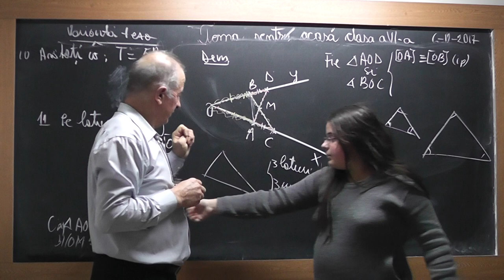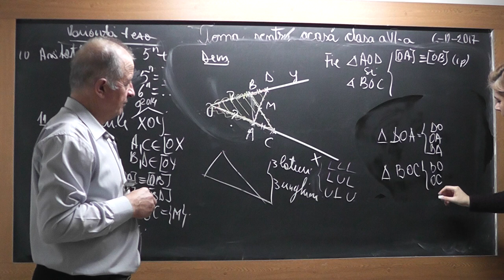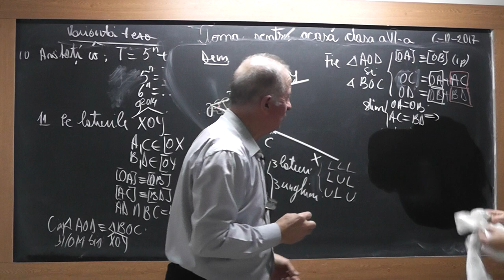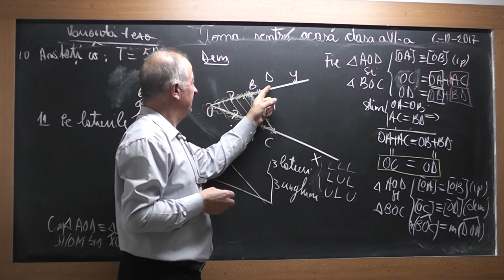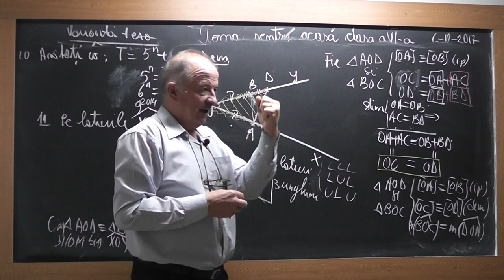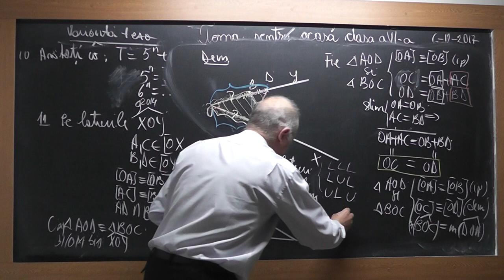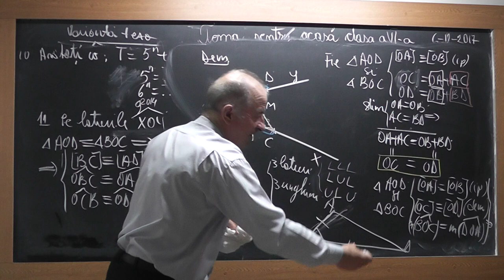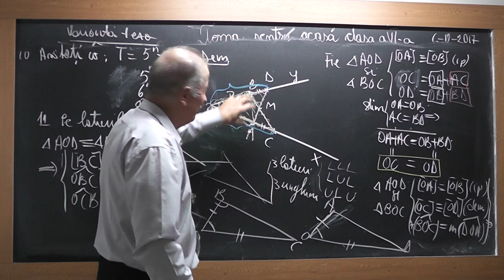3/3 Lectia 1651 Clasa 6 Operatii cu fractii Calculul unor sume Varianta de teza la clasa a VI-a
Aceste lectii sunt SUSTINUTE de VOI si daca va sunt utile, as aprecia un Like, Share, Comment - In aceasta lectie de matematica pe care o puteti vedea in direct si pe ne ocupam de tema pentru acasa la clasa a VI-a. Din cuprins: Operatii cu fractii, Calculul unor sume, Varianta de teza la clasa a VI-a.
- VIDEO MATEMATICA cu Proful Online sau cautati pe Google: profu online Ioan Ursu